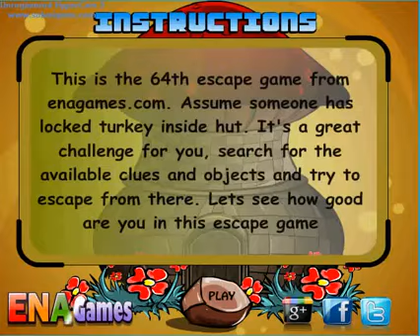Thanksgiving Turkey Escape Walkthrough